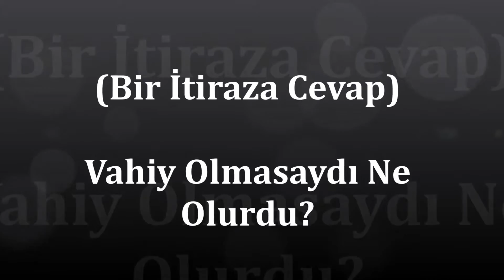Bir İtiraza Cevap Vahiy Olmasaydı Ne Olurdu?